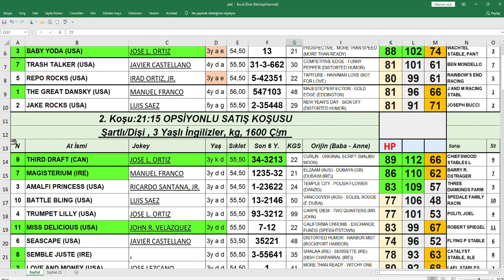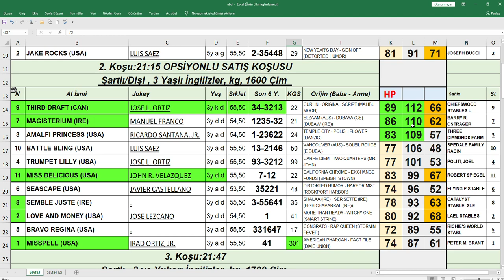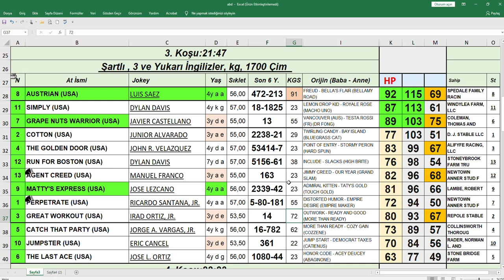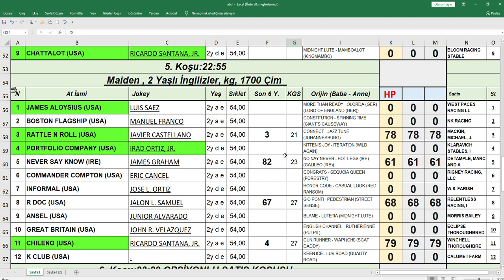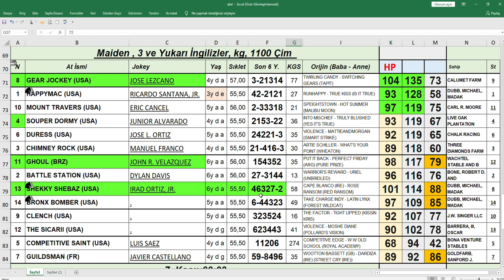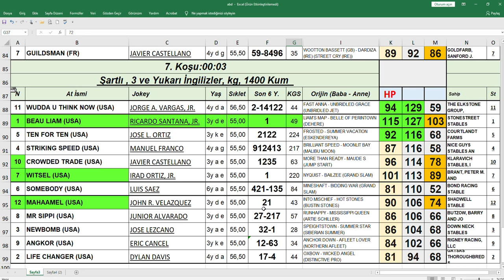17,07,2021 Saratoga abd At Yarışları Handikap Analiz Bülteni